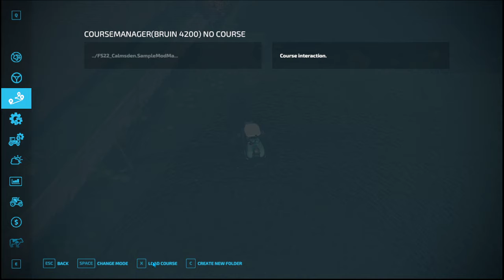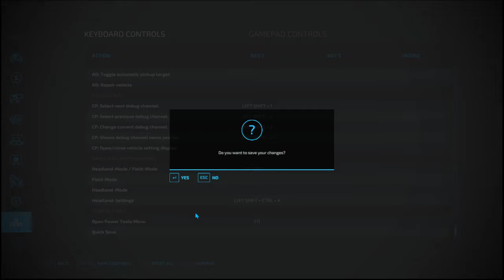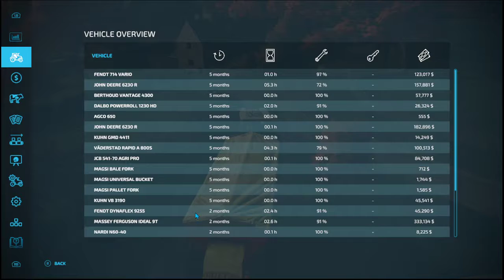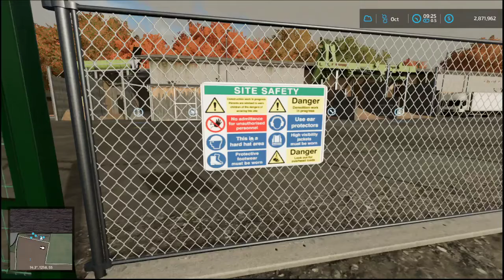Farming Simulator 22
Just doing some field work on Calmsden Farm.   No talking and No music is in this video.  Just a video for those who are maybe not interested  in all that glitz and glamour which lets face it this platform is saturated with.   This is just a very basic gameplay video.  If you enjoy it give the old thumbs up if you want.  If not the I hope you find what you are looking for. :)